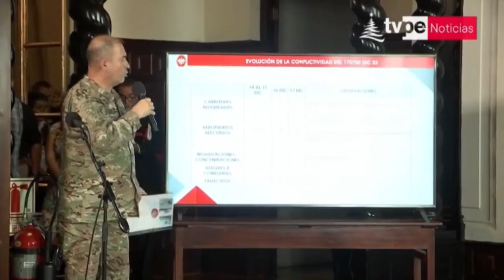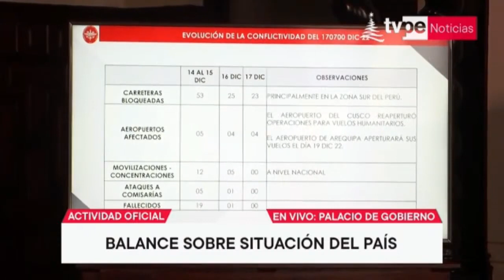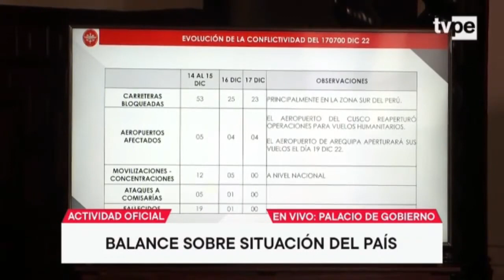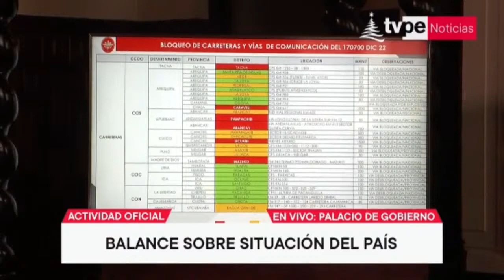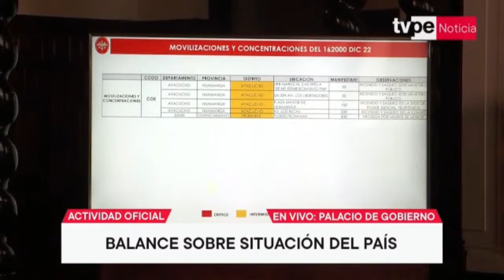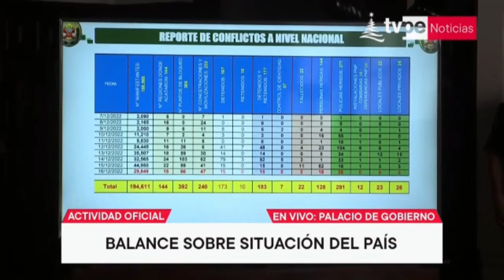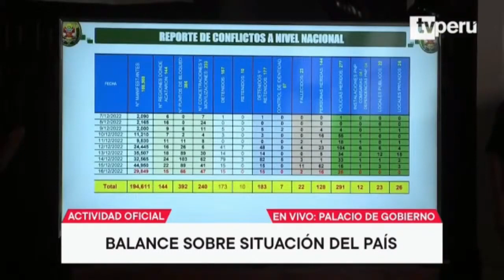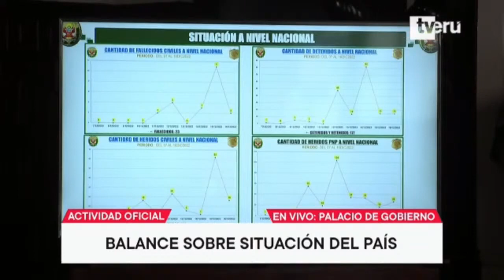🔴 Conferencia de Dina Boluarte y ministros de Estado en el marco del estado de emergencia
En conferencia de prensa, junto a sus ministros, la presidenta Dina Boluarte descartó renunciar al cargo y exigió al Congreso aprobar el adelanto de elecciones generales, esto luego de que el viernes, el Parlamento no alcanzara los votos para dicha reforma constitucional. También anunció la recomposición de su Gabinete Ministerial, aunque no quiso responder si incluirá la salida de su primer ministro, Pedro Angulo.